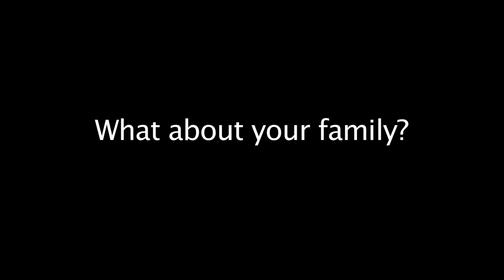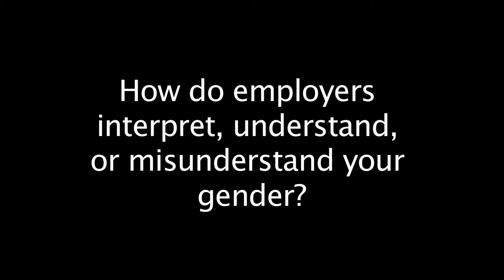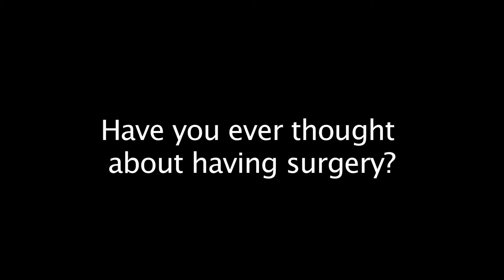Interview with Rahne Alexander (July '11 magazine)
Our interview with Rahne Alexander, one of the subjects of our Voices interview in the July 2011 issue of Urbanite.